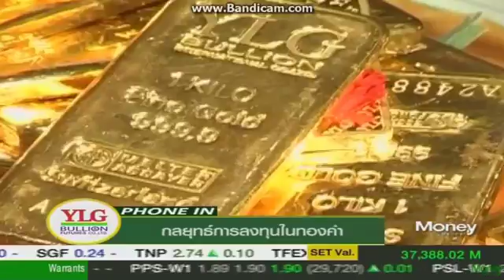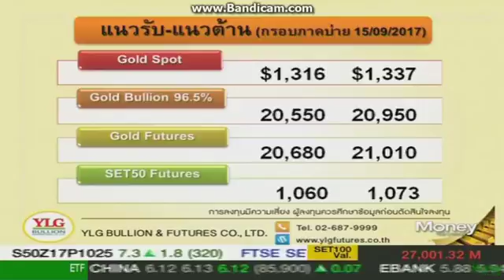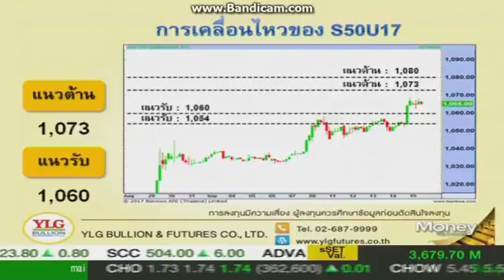Gold Outlook by Ylg 15-09-2560